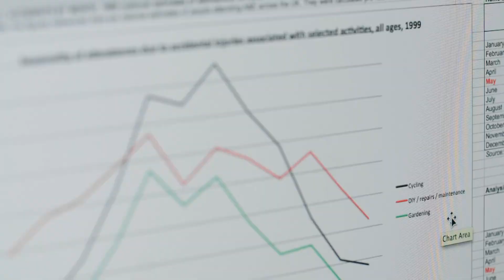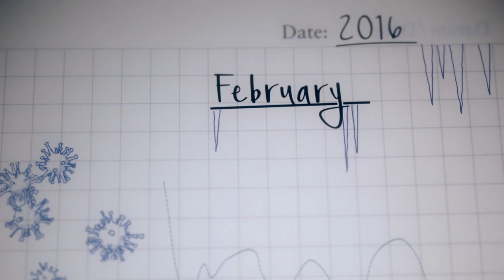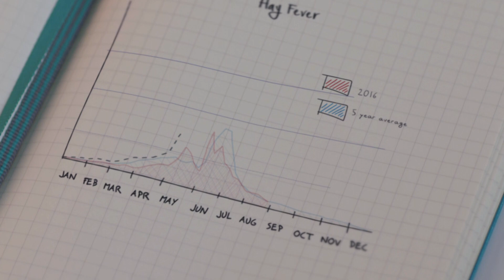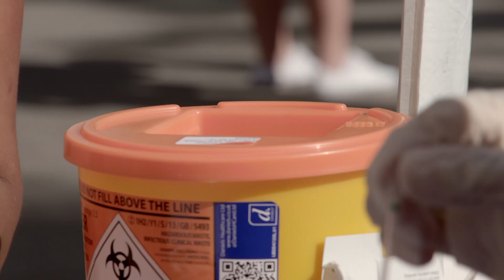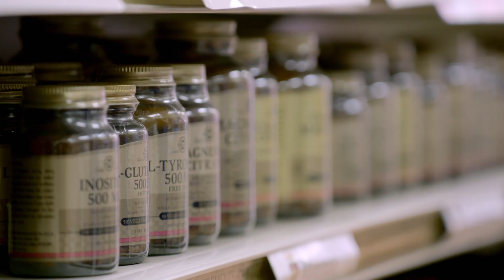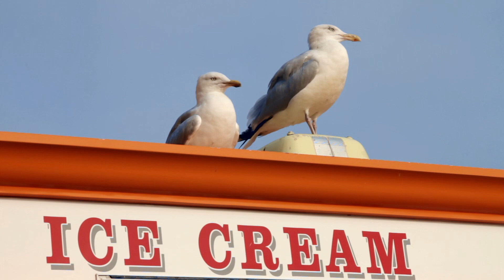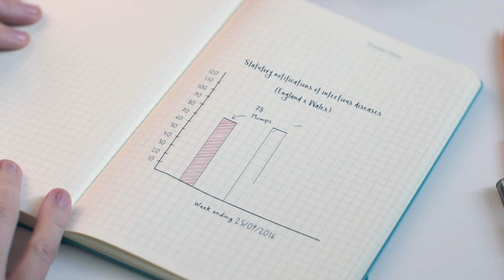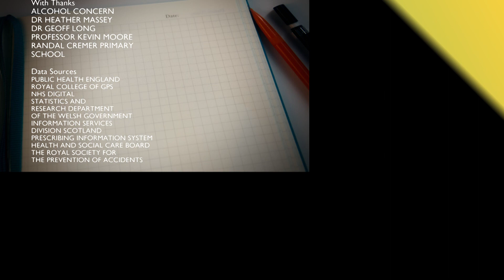The Truth About Britain's Sicknesses | Staying Healthy: A Doctor's Guide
Dr Pixie McKenna gives insight into what makes people in Britain ill. By looking at data from the NHS we get a unique perspective into how seemingly innocent things like changing the clocks back and forward may be a health hazard, and why is flu season always around the same time that school starts?

From: Staying Healthy: A Doctors Guide